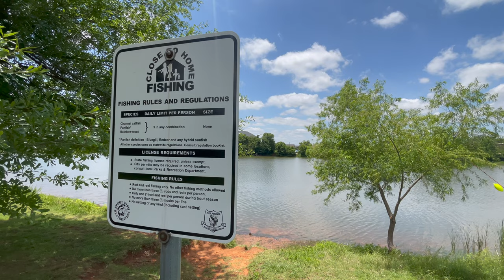Outdoor Oklahoma 4651 (Kent Rollins fishing & cooking, sunfish on American Horse, cardinal shiners)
Todd hosts from a Close To Home Pond in OKC.
We go fishing with world famous cook @CowboyKentRollins and catch a bunch of stripers on Lake Texoma, we then head to the beach where Kent teaches us a thing or two about cooking striped bass in a dutch oven.  We go fishing in a classic segment on American Horse Lake and catch some quality red ear sunfish, then we are left with the sounds of a stream in eastern Oklahoma watching a school of cardinal shiners in breading colors.

00:00 Intro
01:24 Texoma Striper Fishing with Kent Rollins
8:50 Baked Striped Bass with Kent Rollins
19:07 American Horse Sunfish (classic segment)
24:47 Post Card Cardinal Shiners